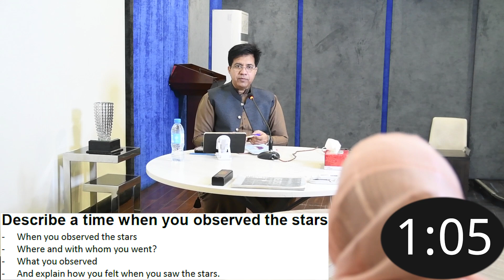IELTS SPEAKING CUE CARDS BY ASAD YAQUB